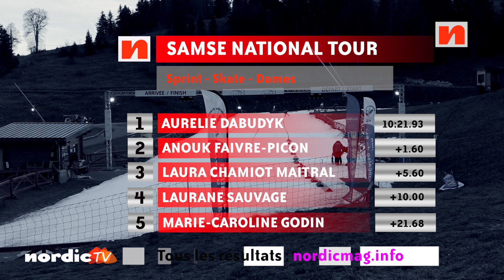Bastien Poirrier et Aurélie Dabudyk au top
Le Vosgien du team Gel Intérim/Rossignol Bastien Poirrier a brillé devant les spécialistes du sprint sur l’épreuve libre organisé sur la piste du stade nordique des Tuffes Jason Lamy Chappuis à Prémanon.
Aurélie Dabudyk a, elle, construit sa victoire sur la régularité devant la Pontissalienne Anouk Faivre-Picon.